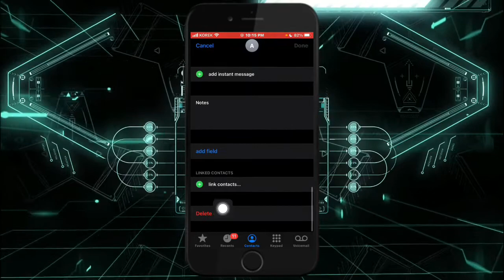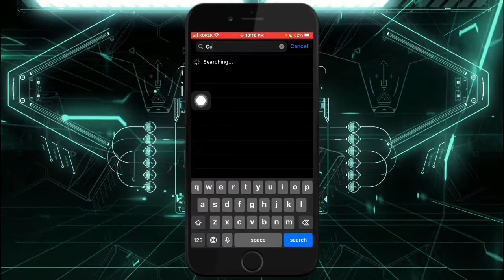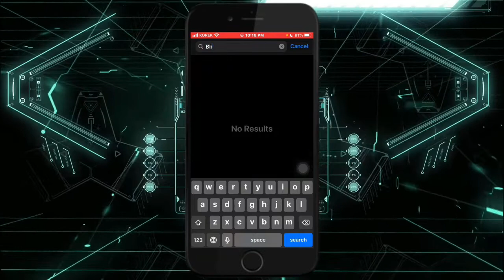How to delete multiple Contacts on iPhone/iPad | چاوانیا ژێبرنا گەلەك ناڤان بێکڤە دئایفون/ئایپاتێ دا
How to delete multiple contacts together  on your iOS device.
دێ چاوا گەلەک ناڤان پێکڤە دئایفونێ دا ژێبەی
Ramadan Mubarak
Best holy Qur’an apps for android and iOS
How to turn ON/OFF WiFi/BT from control center